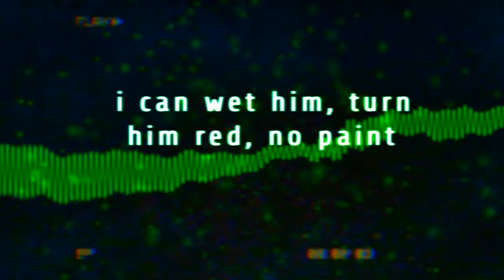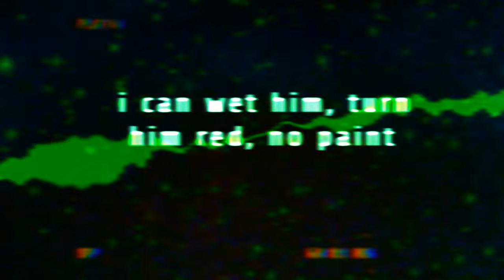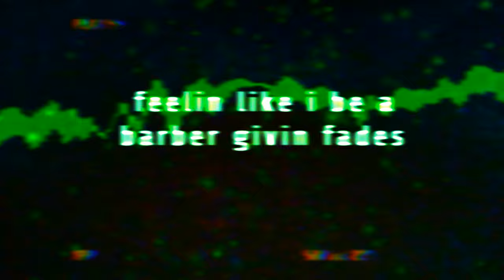ENVY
I be lurkin in the shadows, broad day. c:

aight so yeah I'm impulsive I know I should wait juuuust a lil longer but I finally can make lyric videos within hours of making the song so I just wanted to start clearing my backlog. I'm thinking after this I just drop the whole ep. video, beat, mix, vocals all me and yeah just credit me if you use my audio or whatever idk.

Lyrics:

[Hook]
Tryna find me, but he don't know where I stay. (where I stay)
Cause he heard I put my features in the bank. (in the bank.)
I be lurkin in the shadows, broad day. (broad day)
I can wet him, turn him red, no paint. (no paint)

I been lurking, I've been hearing what you say. (oh what you say?)
Why you jealous, why you fronting, why you fake. (oh why you fake?)
From the gutter, so I'm gutting all the snakes. (all the snakes)
Feeling like I be a barber, giving fades. (give a fade)

[Verse]
(aye, aye, aye) What the fuck bro?
Thought you safe, thought you safe, guess you not hoe!
(not hoe!) Come and kiss up on my knuckles.
I'ma stomp ya fuckin brains in a pot hole.

Aye, aye, I'm where the ghosts be.
Finna brand him on his face, leave him toasty.
Come with twins, on the codeine.
Get him out my fucking lobby, no Moseby.

I'm isotonic.
Drink the blood up out his neck, no chalice.
Aye, aye, we be wylin.
Spittin sharper than the razor in my wallet.

I'ma pop ya. Hit him in the dome like I'm a mobster.
Bust ya. Brains they go spaghetti like it's pasta.
Aye. Boy he wanna gamble like it's gacha.
Aye. Bitch I'm spitting spicy like sriracha.

Hot stuff. I'm on the ganja on the green.
Shawty gonna fuck me for the team.
Finna douche em, leave em clean.
Bitch I kill the pussy with a beam.

Drum clip. Run up in his hood I'm on that dumb shit.
Thumb grip. Pull the trigger finger, he go numb quick.
Run bitch. Sailing down the street, and then they jump ship.
Tongue split. Hissing like a snake, oh he a scumlick.

[Hook]